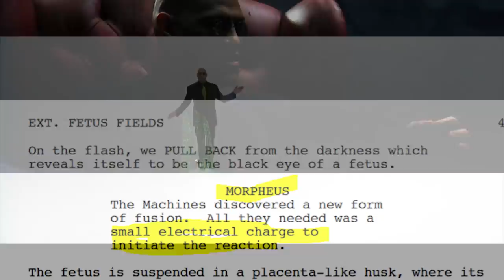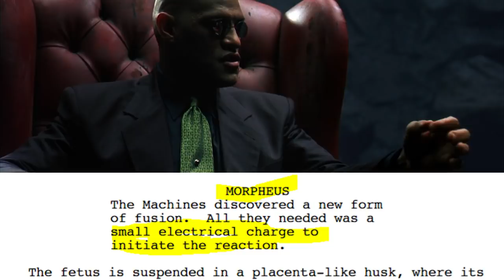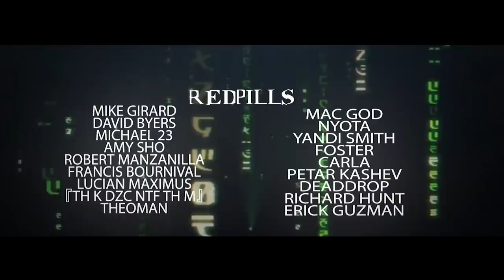Why do They Die in the Real World? | MATRIX EXPLAINED